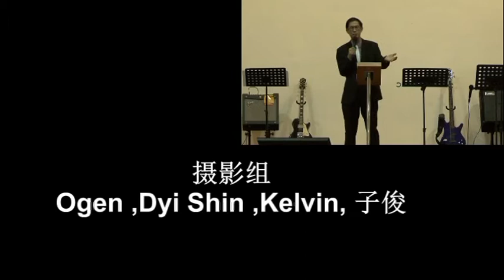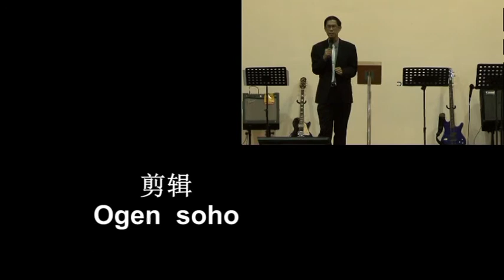一位敬畏神母亲的力量 | 陈宏富牧师 | 2013-05-12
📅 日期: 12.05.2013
📖 主题: 灵性低潮_我如何处理
🎤讲员: 陈宏富牧师

欢迎奉献祝福我们的事工：
-马来西亚本地奉献赞美灯塔教会奉献方式：
1. DuitNow and E-Wallet GIVING 电子钱包奉献 - 扫描二维码奉献